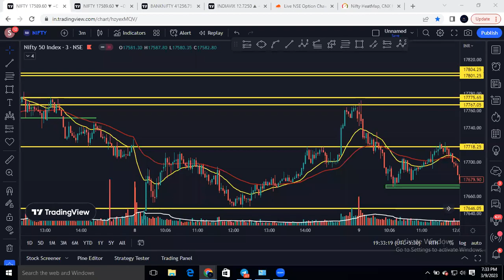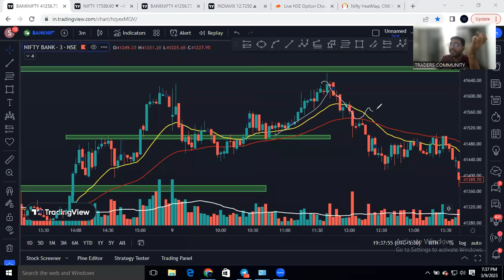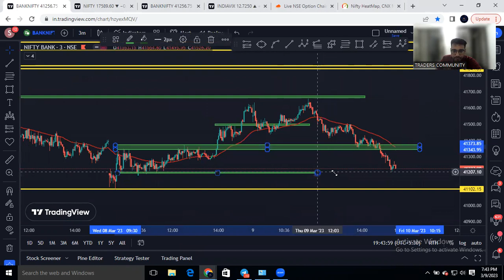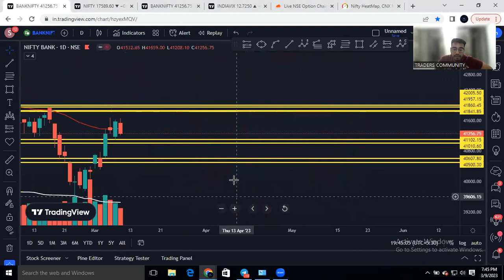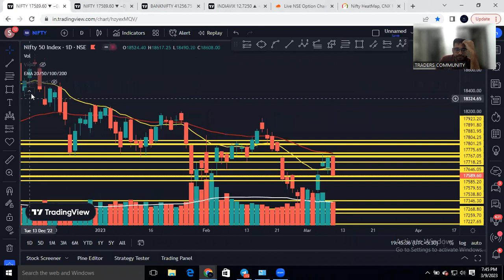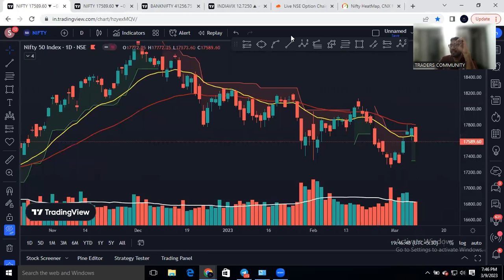POST MARKET ANALYSIS ||20/50 EMA SETUP||NIIFTY|| BANKNIFTY||CA TANISH MANGAL